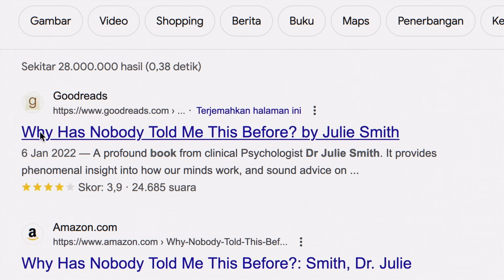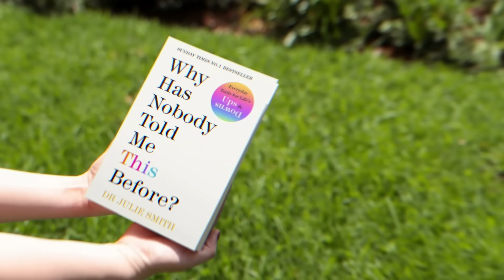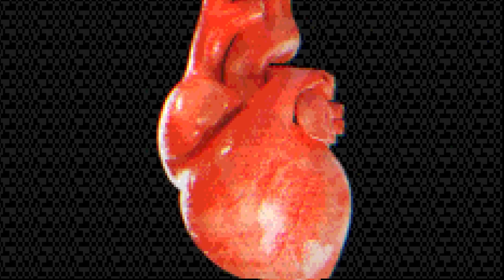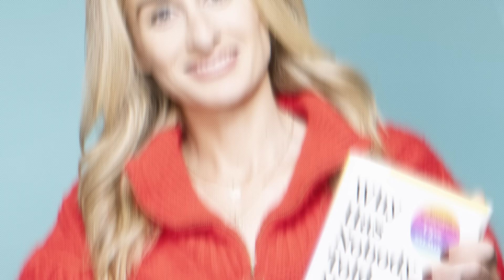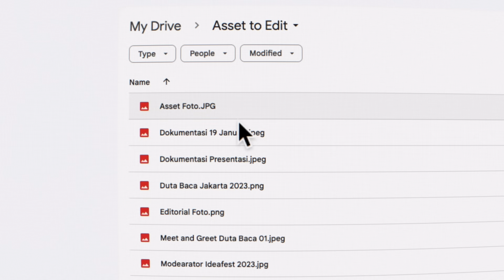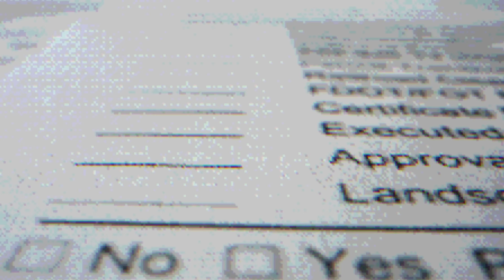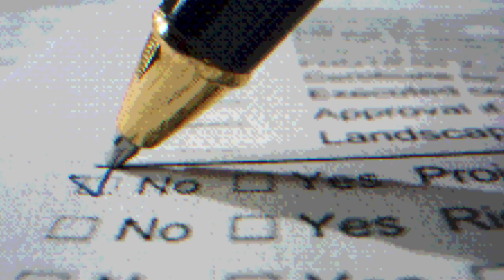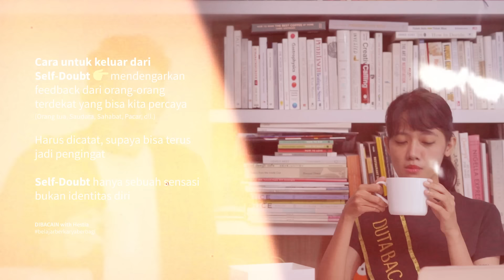DIBACAIN: Trik Psikologi Lawan Mageran & Impostor Syndrome (Dr. Julie Smith)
Why Has Nobody Told Me This Before? -- Buku Dr. Julie Smith ini sudah terjual 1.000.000 copy dan membantu banyak orang. Di episode DIBACAIN (TEMEN) kali ini, kita ngobrol bareng Hestia Istiviani, Duta Baca Jakarta & seorang lulusan Ilmu Perpustakaan. Tiap tahun dia bisa membaca 100 buku! Wow. Ga heran episode ini insightful, padat, dan semoga bermanfaat! Kalau iya, titip share ke temen-temen yg mungkin butuh juga.

🚀 BUAT YG PENGEN UPGRADE DIRI LEBIH LAGI, BISA JOIN MEMBERSHIP,  DAN DAPATKAN AKSES KE 60+ VIDEO EKSKLUSIF. KLIK LINK DI BAWAH ⬇️⬇️⬇️

Salam
@Fellexandro Ruby